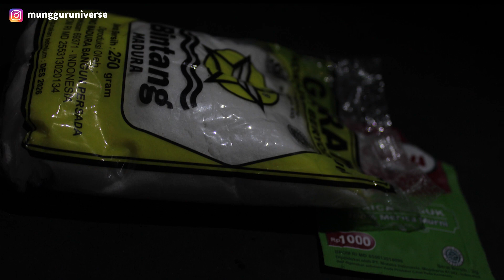SEBLAK CEKER MENTOK SPESIAL MBLOTONG | MBADOK 3X HORA UMUM!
Dukung terus channel ini untuk hiburan kalian semua.

Hub : Mas Admin
No WA ada di bio channel.